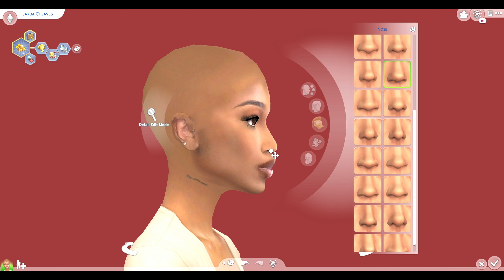Sims 4 CAS I Jayda Cheaves and Loyal + CC LINKS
Want my sims in your game?

CC LINKS
-Free CC

Sim #1 (Jayda)

-Not free

Sim #2 (Loyal)

-Free CC

-Not free

Hair (Make sure to download "TAPER FADE BABY" when the zip file pops up)

Pants (Make sure to download "Cargo joggers" when the zip file pops up)